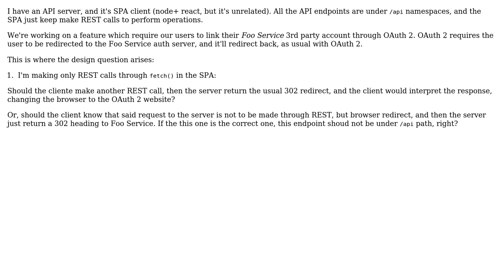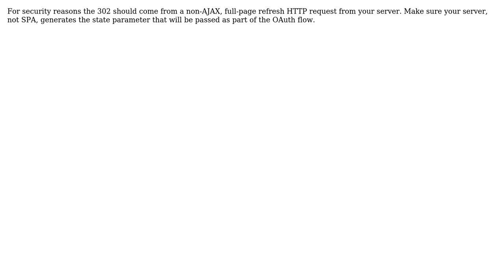Software Engineering: Design for a API server with 3rd party OAuth flow (2 Solutions!!)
Software Engineering: Design for a API server with 3rd party OAuth flow

With thanks & praise to God, and with thanks to the many people who have made this project possible! | Content (except music & images) licensed under CC BY-SA | Music | Images & others | With thanks to user Vladislav Rastrusny user RibaldEddie user Christopher Francisco and the Stack Exchange Network Trademarks are property of their respective owners. You are responsible for your own actions.